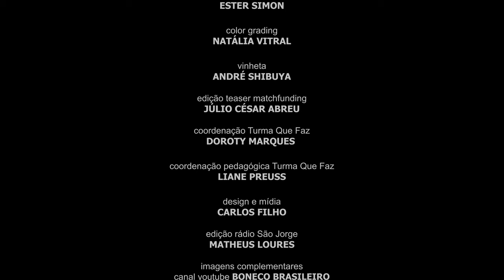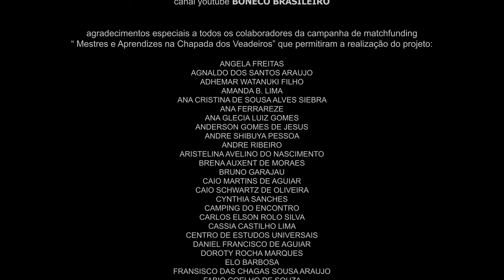Mestres e Aprendizes: CHICO SIMÕES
Chico Simões é o nono mestre do projeto Mestres e Aprendizes na Chapada dos Veadeiros.

Ele diria que não: os mestres são seus bonecos. Chico é mestre das emoções, de uma sensibilidade singular que entende e conversa com todos os públicos, trazendo risos e lágrimas, despertando sentimentos de alegria, empatia e generosidade.